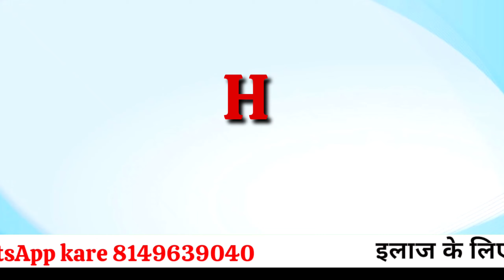अगर आपको ठंडी जल्दी लगती है ? ठंडी चीजें खाने पीने से एलर्जी हो जाती ? homeopathy medicine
homeopathy medicine